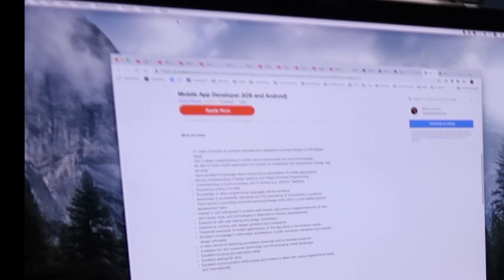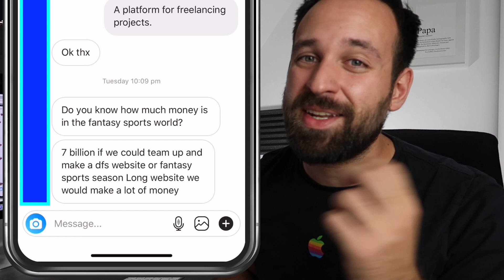3 Tips for Developers & Freelancers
Want some tips on finding the right project for freelancing? I'll share 3 tips with you in this vlog!

Want more tutorials? Here you go!

Just getting started? Take my 7 Day Ionic Crash Course